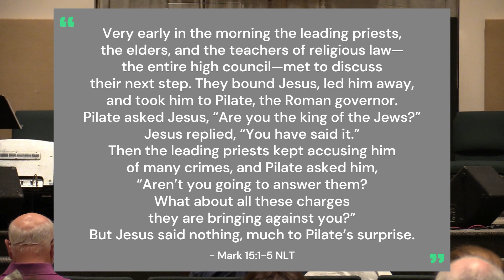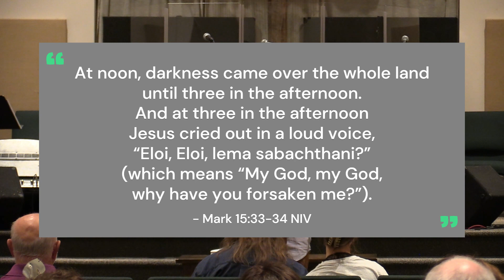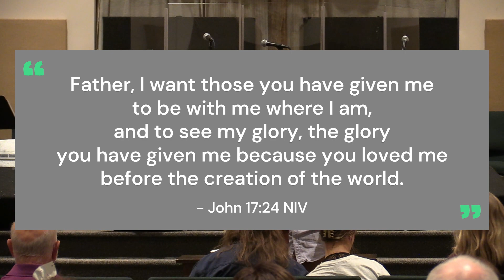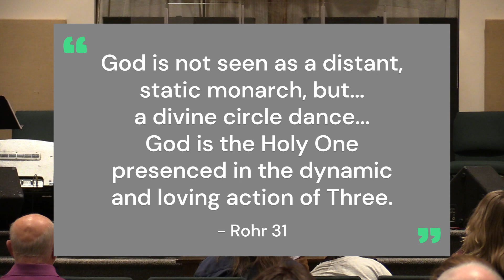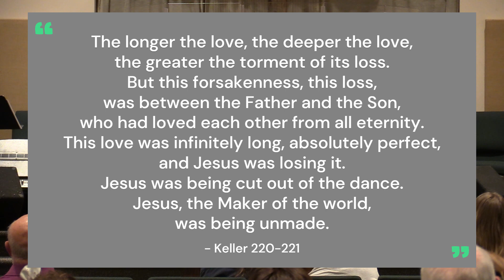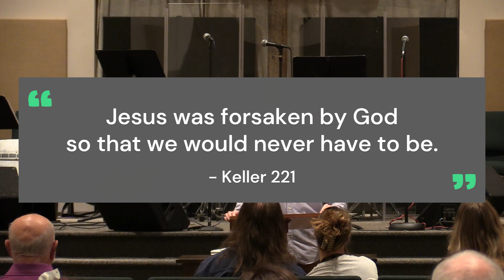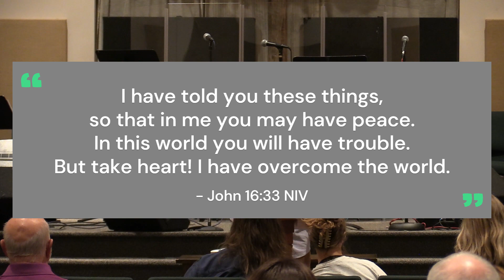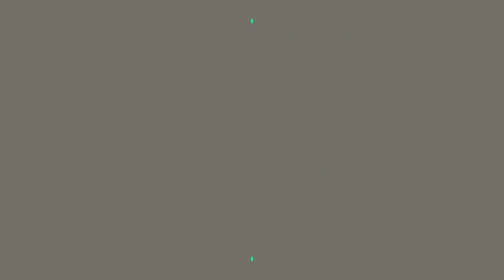2023-11-19: Remember the Cost, Pastor Brad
In this week's message, Pastor Brad McMunn dives into the gospel's account of the cruxifiction of Jesus, but not in the way you'd expect.